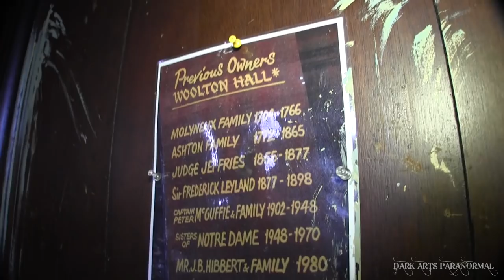ABANDONED FREEMASONS MANSION (PERMISSION VISIT)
Today we explore a one of a kind building. Its rare to see beautiful English mansions exist such as this place!
This Mansion has been abandoned for many years now but luckily John the caretaker is still trying to keep it alive!

HEAD ON OVER TO ONE OF OUR LINKS !
INSTAGRAM darkartsparanormal
DARK ARTS T SHIRTS ARE HERE!
COULD YOU PLEASE HELP US OUT?
GOT FACEBOOK?
GOT TWITTER?

CHANNELS